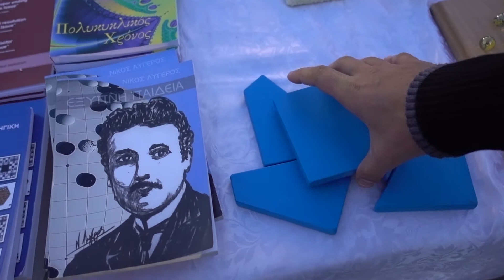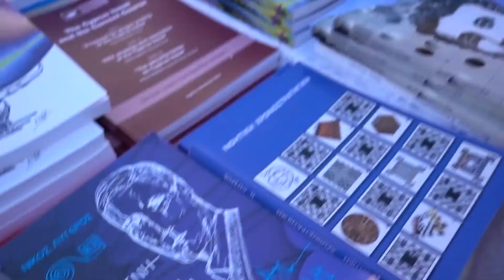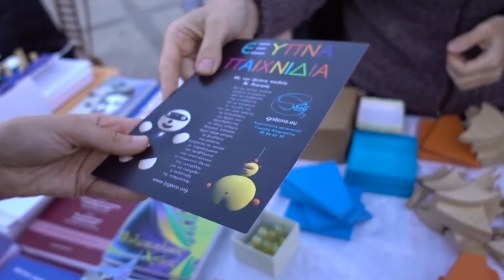Smart games and a walk to molos Greek vlog#23